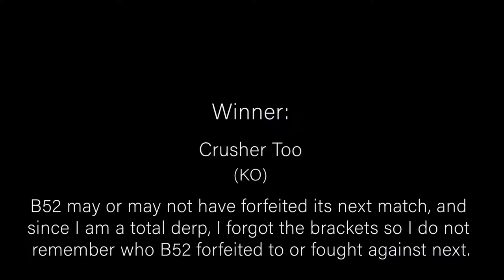Hill City Robot Combat 2018 Crusher Too vs B52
3lb Winner's Bracket Match